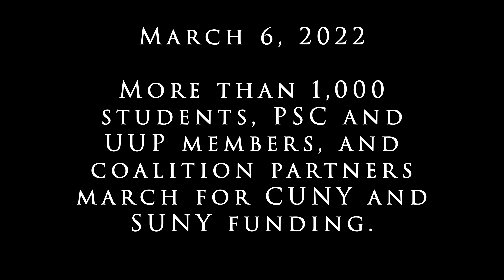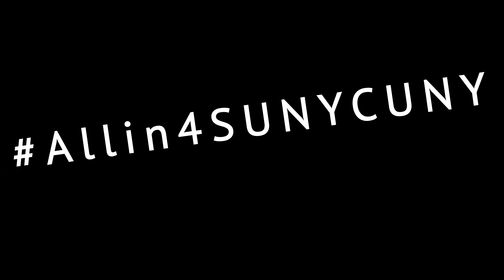Allin4SUNYCUNY March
The Professional Staff Congress along with United University Professions and CUNY Rising Alliance, a growing student-community-labor coalition, organized a massive march from Brooklyn Borough Hall across the Brooklyn Bridge to Foley Square on March 6, 2022 to demonstrate still rising support for NewDeal4CUNY and to push the Legislature to go Allin4SUNYCUNY.